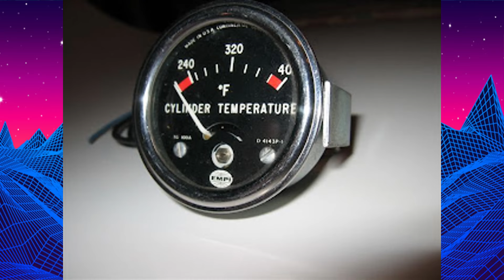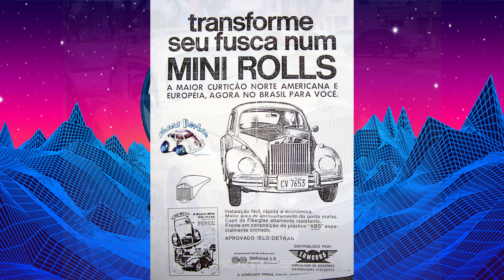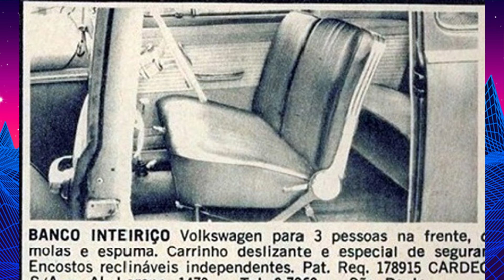OS ACESSÓRIOS MAIS RAROS e CURIOSOS PARA O FUSCA!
Conheça os mais inusitados e curiosos acessórios já feitos para o Fusca!